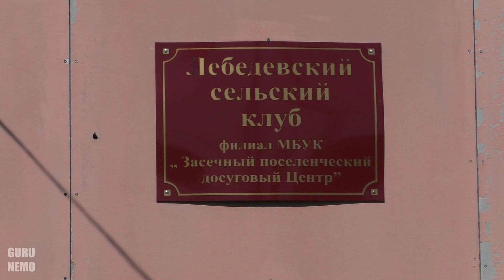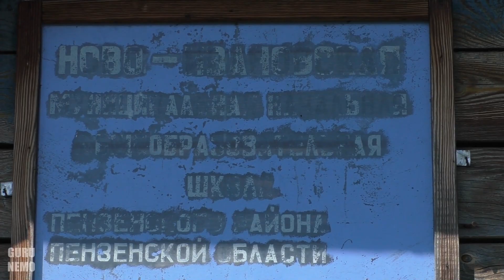Лебедёвка - Ивановка - Воскресеновка (часть 1)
Лебедёвка ( Владимирская церковь, клуб и школа им. В.Т.Рябова ).
Дом-школа им. И.С.Горюшкина-Сорокопудова в Ивановке. Река Ардым.